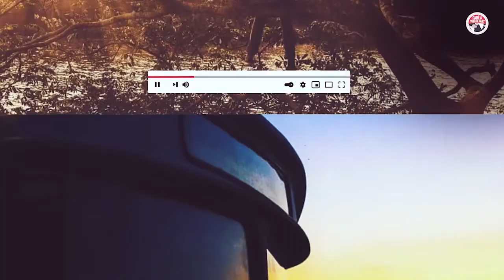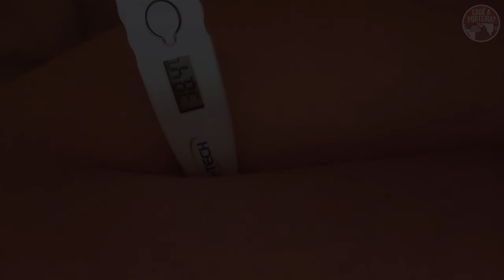Pássaros Quer-Quero - A FEBRE CHEGOU AQUI. T01E41 2022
Hoje não tenho muito para contar. O Renato está com febre alta e isso deixa a gente um pouco perturbados. Mas tem vídeozinho.